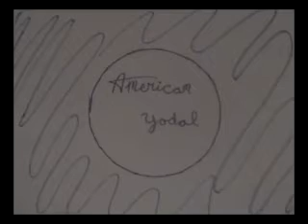American Idol / American Yodel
Just having fun with "American Idol"